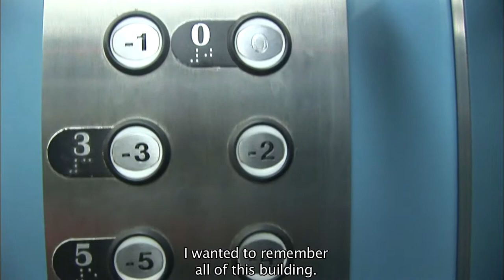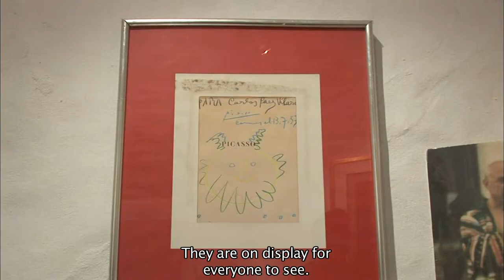【K】Uruguay Travel-Punta del Este[우루과이 여행-푼타델에스테]남미의 산토리니, 카사푸에블로/Casapueblo/Carlos Vilraro/Museum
[한국어 정보]
뿐따 델 에스떼에서 꼭 들러야 될 곳이 하나 있다. ‘살아있는 건물’로 불리며 전 세계의 관광객들을 유혹하는 ‘까사 뿌에블로’이다. 첫 눈에도 범상치 않은 기운이 느껴진다. 나는 이 예사롭지 않은 건물 전체를 눈에 넣고 싶었다. 엘리베이터를 타고 지하 9층 맨 밑으로 가야 건물 전체를 조망할 수 있는 바닷가로 가는 통로가 있다. 나는 잠시 말문을 잃는다. 까를로스 빌라로가 지중해의 산토리니에서 영감을 얻어 지었다는 이 장중한 건물은 현재 그가 직접 사는 집이면서, 박물관, 미술관, 호텔 등으로 쓰이고 있단다. 빌라로의 놀라운 천재성은 안에서도 발견된다. 내부에 전시된 그림과 조각품, 장식품, 공예품들 모두가 그가 직접 그리고 만든 것이란다. 정신없이 내부를 둘러보다 나는 한 거장의 이름을 발견한다. 이 방의 피카소풍 그림들 역시 빌라로의 작품이다. 거장에 대한 거장의 오마주인 셈이다. 빌라로의 피카소에 대한 애착은 각별했다. 청년 시절 피카소를 직접 찾아가 찍은 사진과 친필 서명은 지금도 그의 보물 1호로 많은 사람들의 눈길을 끌고 있다. 나의 오감을 전부 흔들어 깨우는 이 오묘한 건물을 능수능란한 솜씨로 카메라에 담지 못하는 서툰 재주를 탓하며 나는 ‘까사 뿌에블로‘ 와의 아쉬운 작별을 고한다.

There is one place Punta del Este will stop by all means at. The 'living building' Casa Pueblo to sprinkle 'to attract tourists from around the world called the. First snow in extraordinary feel the aura. I wanted to put this entire building unaccustomed to snow. Take the elevator to get to the bottom of the ninth floor basement there is a pathway to the beach with views of the entire building. I momentarily lose speechless. This stately building in the Villa Carlos jieotdaneun inspiration from Santorini in the Mediterranean, yet now he is living at home directly, itdanda used as a museum, art galleries, and hotels. Amazing genius of the villa is found even in. Paintings and sculptures on display inside, decorations, crafts are all the Miranda that he directly and made. Look around the inside without spirit I find the name of the master. The room is a picture of a picnic Picard also it works as a villa. A homage to the masters of Shem masters. Love for Picasso's villa was exceptional. Photos taken with the handwritten signature youth go directly to the Picasso are still attracting many people treasure his eyes arc 1. This building my profound awakening all the senses to shake smooth talker who skillfully supported by a clumsy somersault into the camera and I blame the unfortunate gohanda farewell with 'Casa Pueblo to sprinkle'.

Hay un lugar en Punta del Este se detendrá por todos los medios a. El "edificio vivo 'Casa Pueblo para rociar' para atraer a turistas de todo el mundo llama el. Primera nieve en extraordinaria sentir el aura. Quería poner todo este edificio poco acostumbrado a la nieve. Tome el ascensor para llegar a la parte inferior de la planta sótano noveno hay un camino a la playa con vistas de todo el edificio. Me pierdo momentáneamente sin habla. Este edificio señorial en la Villa Carlos jieotdaneun inspiración de Santorini en el Mediterráneo, sin embargo, ahora está viviendo en la casa directamente, itdanda utilizado como un museo, galerías de arte, y los hoteles. Increíble genio de la villa se encuentra incluso en.

[Information]
■클립명: 남미009-우루과이01-09 남미의 산토리니, 카사푸에블로/Casapueblo/Carlos Vilraro/House/Museum/Hotel
■여행, 촬영, 편집, 원고: 이영준 PD (travel, filming, editing, writing: KBS TV Producer)

[Keywords]
남미,America,아메리카,우루과이,Uruguay,Uruguay,,이영준,2011,2월 February,말도나도,Maldonado,Maldonado